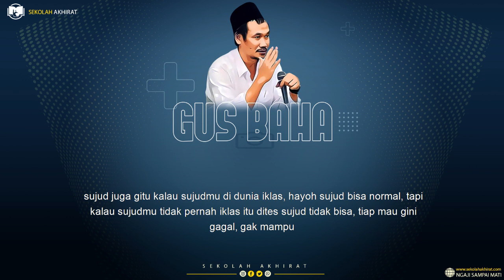Gus Baha : Malaikat Malik Tersenyum (Terjemah Indonesia)